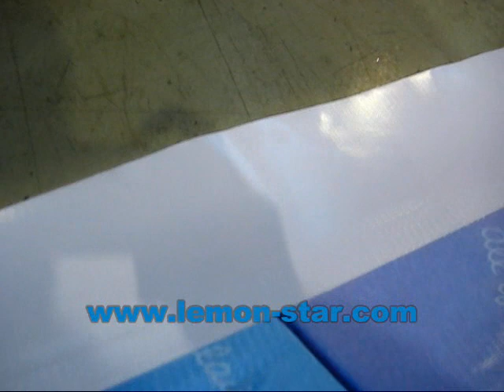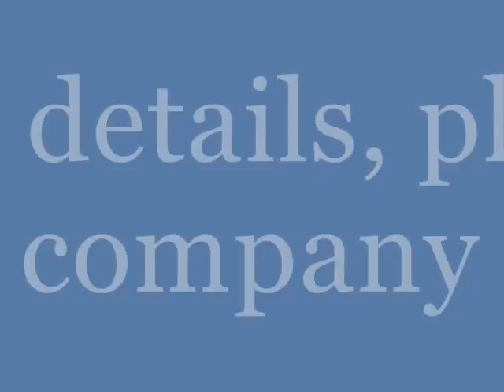SUPER smart banner welder pvc poster welding overlap heat welding Zvaracka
We're expert since 2008. Click and Talk online by WhatsApp

Upgrade to SUPER series now !

PVC banner seaming welder for heat joiner flex,banner welding and so on, dont need glue any more.

Machine à souder,Schweissautomat, Heissluft-Schweissautomaten, Equipo de soldadura, Maquina de solda, Saldatrice, hete lucht lasmachine, Varienje, Sudarea masina, Zvaracka, Svetsmaskin, Hitsauskone, Urzadzenia spawalnicze,Svářečka, Svarecka, Sveiseapparat, Hava ısıtıcı, Keevitus masin

This equipment can be called hot air welder, heat welder, banner welder, welder, hot air tool, hot air welding machine, welding machine, seaming machine, hot seaming machine and seamer, it is the professional designs for welding flex banner, PE, PVC, plastic cloth, printing cloth ,etc.
AK Banner welding machine without mucilage, constructed simple, work temperature and self-move speed is adjustable, the operation is also simple,and needs not much guide to operate. it is easy to maintain,will be a more efficient companion for advertising material instead of the 502 glue.
Adopt Steinel brand heating system imported from Switzerland and digital function for temperature showing. Nowadays, we add more new functions and portable walking unit for choice.

Application:
Welding Flex banner, PE, PVC, Canvas, Plastic cloth, Printing cloth ,Sailcloth, etc.

SMART FUNCTION:
It can turn off automatic when no people operate.
If no work in 15 minutes, it will turn off the heater at first,
then after more 3 minutes, power off automatic.

Tips:
New model the wind power can adjust.
if you weld thick flex, choose high wind power.
if you weld thin flex, then choose lower wind power.

How to use:
1) Immobilise both ends of each disjunct poster surface with something such as stick belt or clamp, and leave  about 30-40mm wide overlap edge on each disjunct poster surface edge;
2) Turn on the machine, prepare warm up about 2 minutes;
3) Bring up the machine, and place the roll at the end of the overlap edge;
4) According to quality and thickness of the poster surface material,
5) consider the ground circumstance, adjust the proper temperature and speed,
6) handle the fuse machine gun down and insert it between the two poster banner edges, then the machine start running, after go pass the overlap edge, the two disjunct banners will be well joined in one.